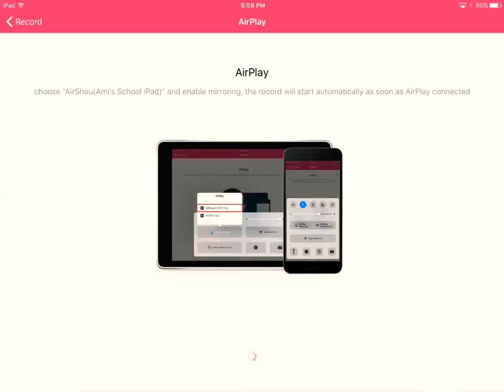Scammer (ThatOneGamer010) Report And Block